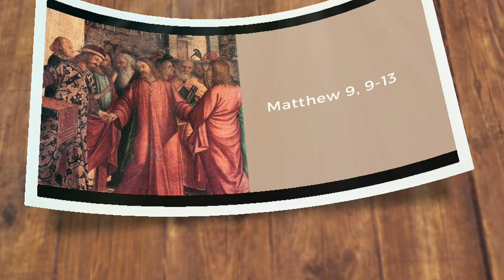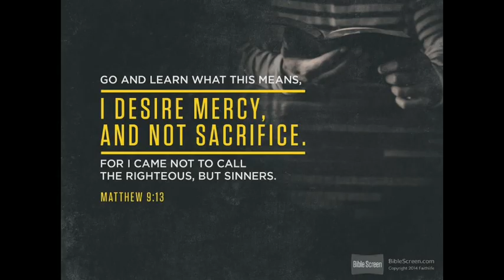இன்றைய சிந்தனை /Daily Reflection / July - 02